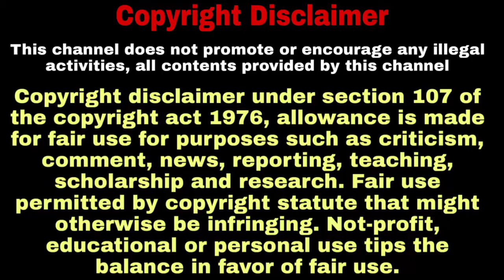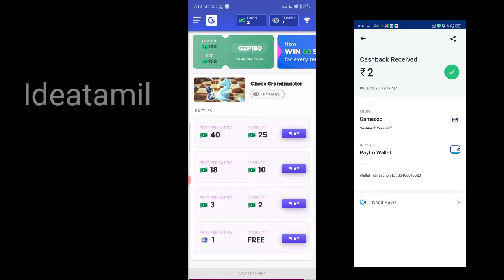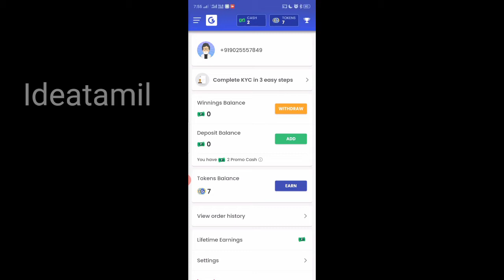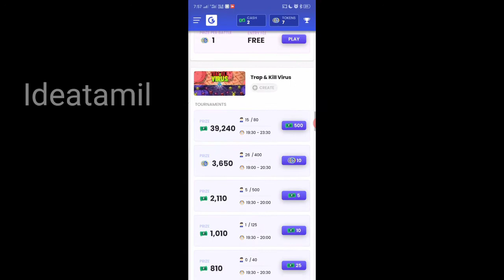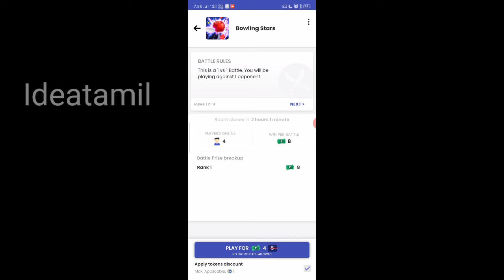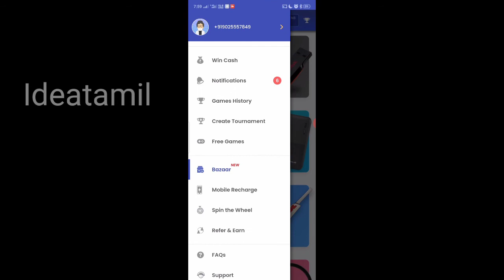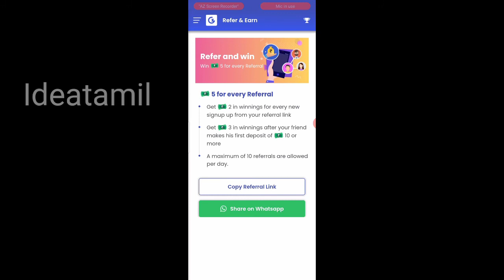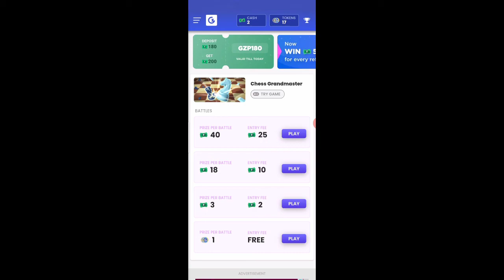Play Games Get Instant Paytm Cash |Gamezop Earning Tips in Tamil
~தமிழால் இணைவோம்~

💥Follow Us💥